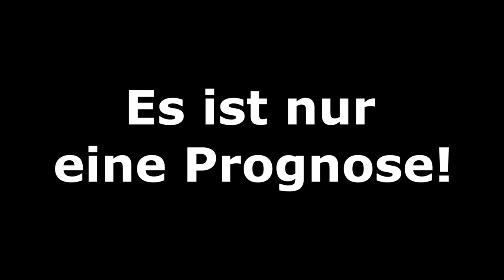[PS5] FIFA 22: Spieltag 3 - 2021/22 l Champions League Prognose [FULL HD]